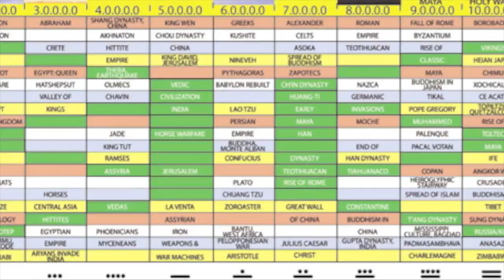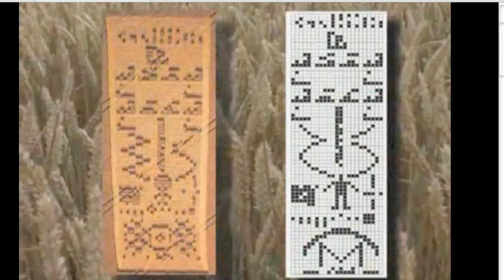Heart Carries Memory | Picture of Molecule | Mayan Tzolk'in DNA Code